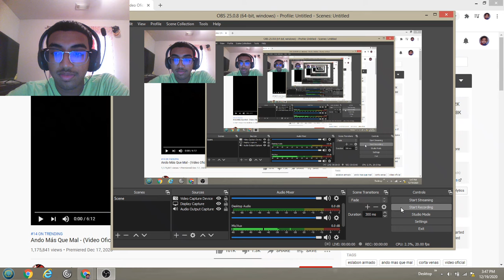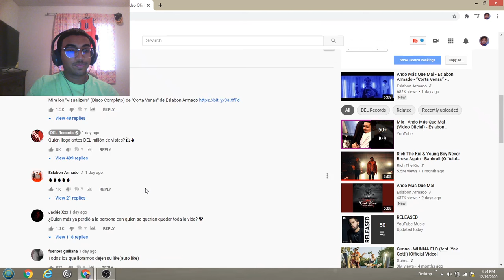Ando Más Que Mal - (Video Oficial) - Eslabon Armado - DEL Records 2020! Reaction Video!